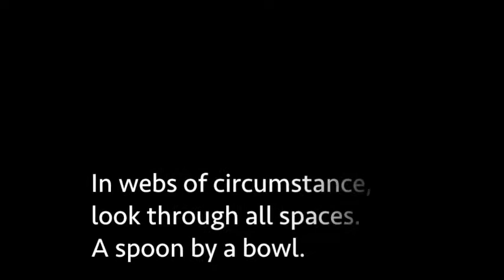No. 1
First of the Haiku verse from Stanley Greaves. This clip is from a reading at Moray House Trust.